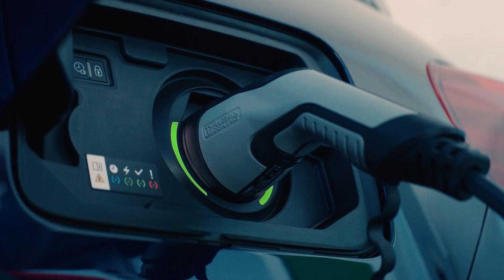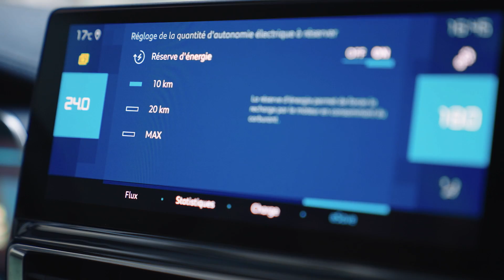Comment préserver la batterie de sa voiture hybride ?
Citroën lance ElectroHappy, les tutos d'Amélie et Pierre qui vont vous rendre incollables sur l'électrique !

EPISODE 2 : PRESERVER SA BATTERIE.
• Utiliser le préconditionnement thermique pour plus de confort et moins de consommation
• Les sièges chauffants sont beaucoup moins énergivores que le chauffage traditionnel
• Si l’autonomie électrique n’est pas suffisante pour parcourir votre trajet, deux réflexes permettent d’optimiser la consommation :
                                                              i.      Activer le mode hybride
                                                             ii.      Insérer une destination dans le système de navigation
• La fonction eSave permet de réserver un niveau de batterie pour plus tard
• Le mode B permet de récupérer plus d’énergie à la décélération, et de se passer de la pédale de frein la plupart du temps